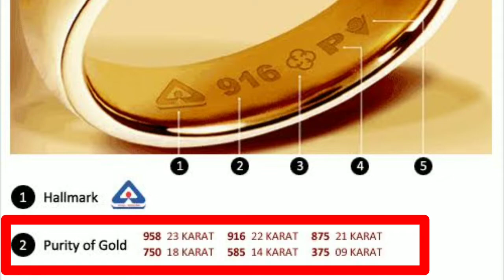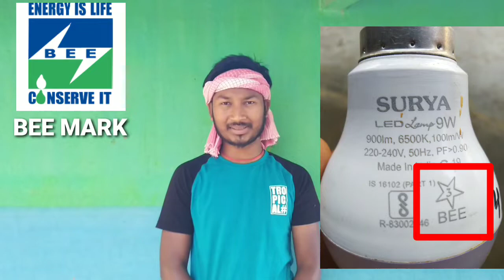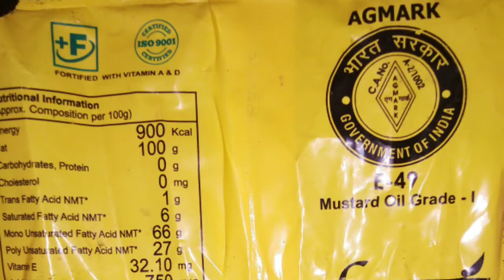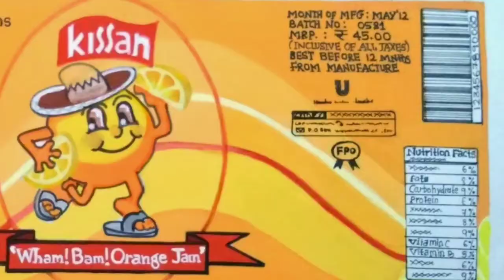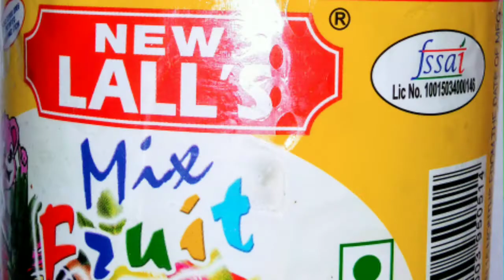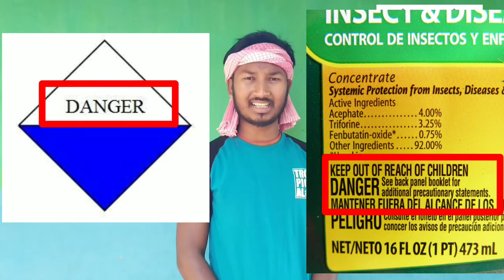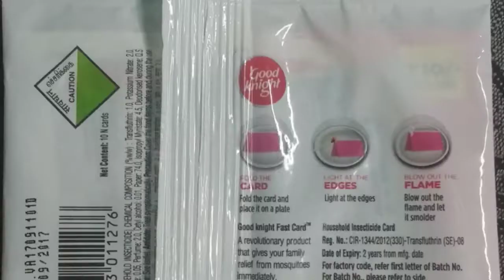🔴 ये सभी चिन्ह क्या बतलाते हैं और ये चिन्ह कौन बनाता है और किसके लिए बनता है ? (Full explain)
BIS MARK kya hai?
CRS MARK kya hai?
BEE MARK kya hai?
ISO MARK kya hai?
IEC MARK kya hai?
CE MARK kya hai?
AGMARK kya hai?
FPO MARK kya hai?
FSSAI MARK kya hai?
RECYCLE MARK kya hai?
BROWN DOT MARK aur GREEN DOT MARK kya hai?
TOXICITY LABEL kya hai?
ECO MARK kya hai?
santali technical hub
santhali technical hub

1. BIS हॉलमार्क

कौन जारी करता है: भारतीय मानक ब्यूरो

किन उत्पादों के लिए: सोना और चांदी के लिए

कब से लागू: सोने (GOLD) के लिए अप्रैल 2000 से जबकि चांदी के लिए 2005 से

सोने के आभूषणों की शुद्धता को जानने के लिए गहनों पर ये नंबर लिखे रहते है :

I. 23 कैरट सोने के लिए आपको गहनों पर 958 नंबर लिखा मिल जाएगा l

II. 22 कैरेट के लिए 916

III. 21 कैरेट के लिए 875

IV. 18 कैरेट के लिए 750

V. 17 कैरेट के लिए 708

VI. 14 कैरेट के लिए 585

VII. 9 कैरेट के लिए आपको 375 जैसे अंक खुदे दिख जाएंगे।

वेबसाइट

2. CRS MARK

कब से लागू :   2012 से

3.BEE MARK

4.ISO MARK

5. IEC MARK

6.CE MARK

किन उत्पादों के लिए : इलेक्ट्रिकल एवं इलेक्ट्रॉनिक्स

वेबसाइट :
ec.europa.eu

7.RECYCLE MARK

* मोबियस लूप  ♻️

यह इंगित करता है कि एक वस्तु पुनर्नवीनीकरण करने में सक्षम है, न कि उस वस्तु को पुनर्नवीनीकरण किया गया है या सभी पुनर्चक्रण संग्रह प्रणालियों में स्वीकार किया जाएगा। कभी-कभी इस प्रतीक का उपयोग बीच में प्रतिशत आंकड़ा के साथ यह समझाने के लिए किया जाता है कि पैकेजिंग में पुनर्नवीनीकरण सामग्री का x% है।

प्लास्टिक के प्रकार जिसे पुनर्नवीनीकरण किया जा सकता है ।

1 - पॉलीइथिलीन टेरेफ्थेलेट Polyethylene Terephthalate (PETE)

रीसायकल करने के लिए सबसे आसान प्लास्टिक और आमतौर पर प्लास्टिक के पानी / सोडा की बोतलों और कुछ खाद्य पैकेजिंग में पाया जाता है। पीईटीई को आमतौर पर फाइबर या ध्रुवीय ऊन में पुनर्नवीनीकरण किया जाता है। इसका पुन: उपयोग करने के लिए अनुशंसित नहीं किया जाता है, जिसका अर्थ है कि यह रीसाइक्लिंग स्ट्रीम में जल्दी समाप्त हो जाता है।

2 - उच्च घनत्व पॉलीथीन High Density Polyethylene (HDPE)

इस तरह का प्लास्टिक आमतौर पर रंगीन या अपारदर्शी होता है और इसे दूध के गुड़ और डिटर्जेंट या घरेलू क्लीनर की बोतलों में पाया जा सकता है। एचडीपीई को आसानी से प्लास्टिक की लकड़ी, अधिक बोतलों या ड्रेनेज पाइप में पुनर्नवीनीकरण किया जा सकता है और इसे प्लास्टिक के सबसे सुरक्षित रूपों में से एक माना जाता है।

3 - पॉलीविनाइल
क्लोराइड Polyvinyl
Chloride ( PVC )

शैम्पू की बोतलों, मेडिकल प्लास्टिक्स, कुछ खिलौनों और विंडो ट्रिम में पाए जाने वाले, इस प्लास्टिक का इस्तेमाल आमतौर पर घरेलू वस्तुओं के लिए नहीं किया जाता है ।

4 - कम घनत्व वाली पॉलीथीन Low Density Polyethylene (LDPE)

बोतलें जिन्हें आप शैंपू की तरह निचोड़ सकते हैं या मसालों की बोतलें एलडीपीई से बनाई जाती है। ( इसमें प्लास्टिक की फिल्म शामिल नहीं है ) LDPE को अधिक बैग या कचरा लाइनर और फर्श टाइल्स में पुनर्नवीनीकरण किया जा सकता है।

5 - पॉलीप्रोपाइलीन Polypropylene (PP)

पीपी टिकाऊ और बहुमुखी है। यह आमतौर पर मेडिकल बोतल, दही के टब, अनाज के बॉक्स लाइनर, बोतल के ढक्कन, कुछ रस्सियों और मसालों की बोतलों में पाया जाता है। पीपी को ब्रश, बैटरी मामलों और बाइक रैक में पुनर्नवीनीकरण किया जा सकता है।

6 - पॉलीस्टाइनिन Polystyrene(PS)

आमतौर पर 'स्टायरोफोम' के रूप में संदर्भित यह एक प्रकार का प्लास्टिक है । स्टायरोफोम डंकिन कप (गर्म तरल पदार्थ के लिए), मांस ट्रे, मूंगफली और अंडे के डिब्बों को बनाता है।

7 - BPA, Lexan आदि।

यह प्लास्टिक का मिश्रित बैग है। इसमें बेबी बोतल और 5 गैलन पानी की जग जैसी चीजें शामिल हैं।

याद रखें: सभी पैकेजिंग में एक रीसाइक्लिंग लेबल नहीं होगा लेकिन इसका मतलब यह नहीं है कि आप इसे रीसायकल नहीं कर सकते ।

8. एगमार्क (AGMARK)

वेबसाइट
agmarknet .nic .in

9.FPO Mark

कौन जारी करता है: खाद्य प्रसंस्करण मंत्रालय
ministry of food processing industry

किन उत्पादों के लिए : प्रसंस्कृत फल उत्पाद
processed fruit products

10. FSSAI MARK

11. शाकाहारी एवं मांसाहारी चिन्ह
 भूरा रंग - मांसाहारी पदार्थ
 हरा रंग - शाकाहारी पदार्थ

12.Ecomark या Eco mark

Bureau of Indian Standard (BIS)

किन उत्पादों के लिए: पर्यावरण के अनुकूल उत्पाद

कब से लागू :   1991 से

वेबसाइट :
Bis.gov.in

🙏Thank you🙏 धन्यवाद 🙏 जोहार